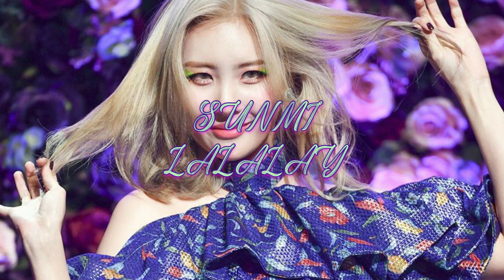KPOP GAME KPOP RANDOM PLAY DANCE PT4 (LONG + HYPE VERSION)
* KPOP GAME KPOP RANDOM PLAY DANCE. Can you get the star and be the dancer. Wait for the next video.
KPOP RANDOM PLAY DANCE CHALLENGE
KPOP RANDOM PLAY DANCE 2019
ICONIC KPOP RANDOM PLAY DANC

THAT I USED FOR THIS VIDEO, I JUST DID THE EDITING,
DRAWINGS AND ANIMATION.